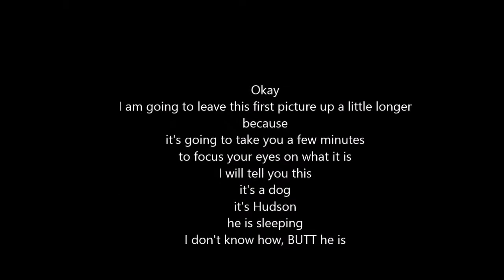MEMORY LANE 8/4/2024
SLIDE SHOW FROM 2017 RE-MADE